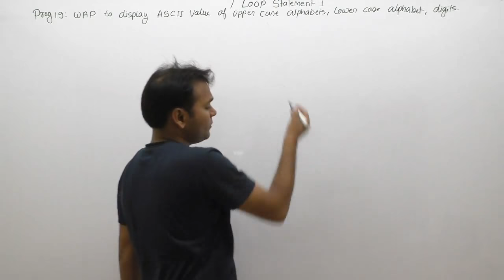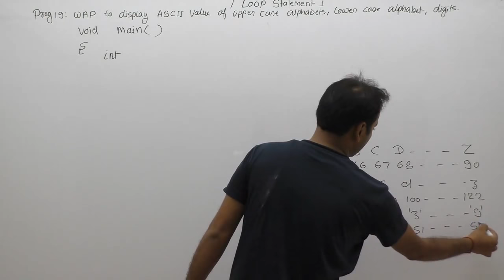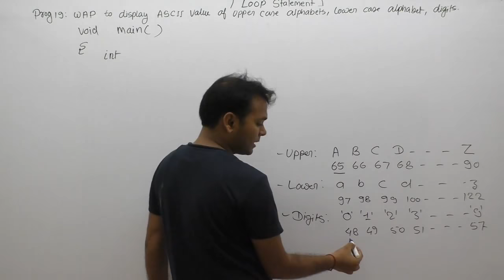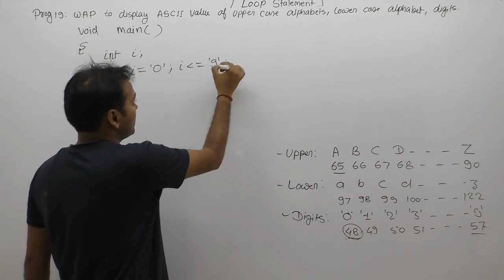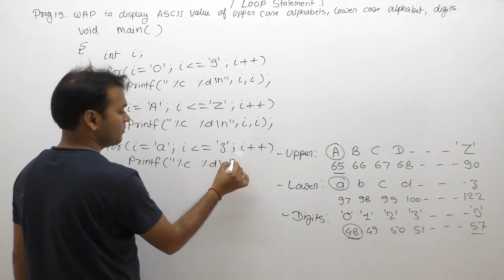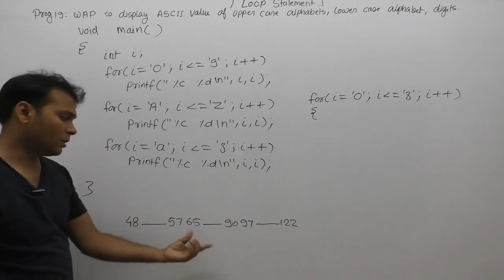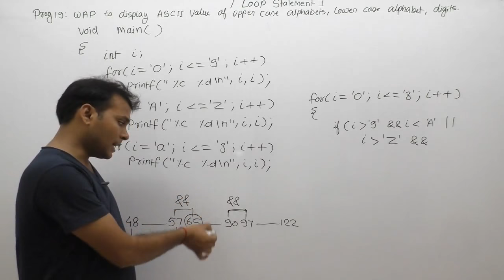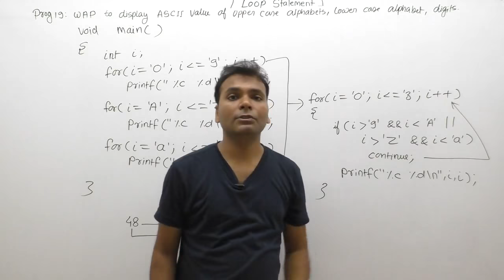c program to print ascii value of all alphabet and digits|ascii value program in c|Part513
C Program: c program to print ascii value of all alphabet and digits|ascii value program in c